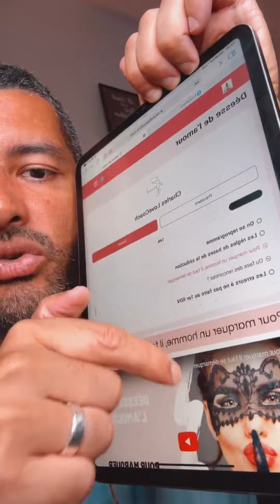Comprendre la peur de l'engagement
Explorez les causes et les signes de la peur de l'engagement. Apprenez des conseils pour surmonter cette peur et bâtir des relations épanouissantes et durables. 🌟❤️